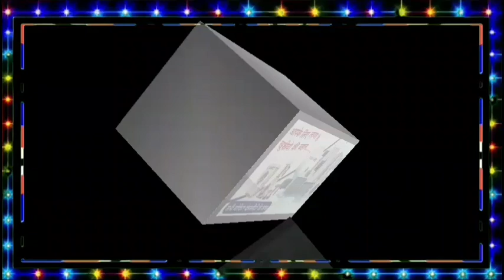Digras ~ सुनील डीवरे यांच्या हत्येनंतर शिवसैनिकांचा उद्रेक